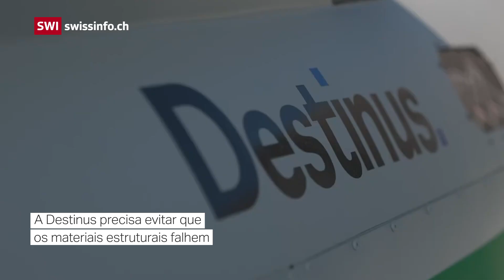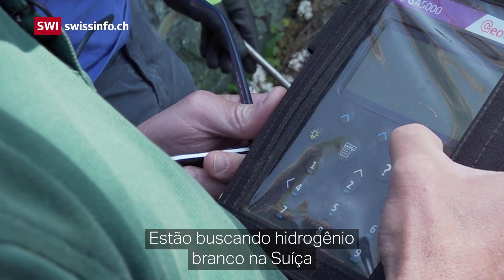Destinus entra na corrida do voo hipersônico à hidrogênio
Já se passaram quase 20 anos desde que o Concorde fez seu último voo comercial, encerrando a primeira era de viagens supersônicas. Uma start-up suíça faz parte de uma nova geração de pioneiros da aviação que tenta reintroduzir as viagens de alta velocidade usando hidrogênio limpo. Mas o caminho a ser percorrido é longo e caro.

A meta é ambiciosa: desenvolver uma aeronave hipersônica para 400 passageiros que possa levá-los a qualquer lugar do planeta em meio dia.

"Um voo direto de Londres a Sydney levaria quatro horas, e planejamos que isso aconteça na década de 2040", afirma Martina Löfqvist, chefe de desenvolvimento de negócios da start-up aeroespacial Destinus.

A Destinus foi fundada em 2021 em Payerne, no oeste da Suíça, por Mikhail Kokorich, um físico, inventor e empresário nascido na Sibéria. Kokorich se mudou para a Suíça e iniciou a Destinus depois de fundar e se demitir da empresa aeroespacial Momentus nos Estados Unidos.

A Destinus juntou-se à corrida para produzir um novo tipo de avião que está programado para voar mais rápido, atingir altitudes mais elevadas e ter um impacto ambiental menor do que as aeronaves convencionais, e abriu seu próprio parque de hidrogênio para desenvolver as tecnologias necessárias para que isso aconteça. A Destinus emprega 150 pessoas em filiais espalhadas pela Europa e espera que o projeto custe 1 bilhão de francos suíços (US$ 1,1 bilhão).

Contudo, o especialista em aeroespacial Eric Tegler, escrevendo para a revista Forbes, classifica as metas da Destinus como igualmente irrealistas em relação às da concorrência. "Seu cronograma, missão principal e caminho para a lucratividade mudam a cada ano, colocando-a em uma trajetória tão hiperbólica quanto hipersônica", escreveu ele em fevereiro.

Recentemente, visitamos o novo Destinus Hydrogen Park, com 1.200 metros quadrados, em Payerne, anunciado como "o primeiro local de testes privado na Suíça para desenvolver tecnologias de hidrogênio para transporte e energia", a fim de avaliar o projeto e compreender os desafios para os aviões movidos a hidrogênio. Vários desses desafios – incluindo o fornecimento de hidrogênio – são descritos no vídeo abaixo.